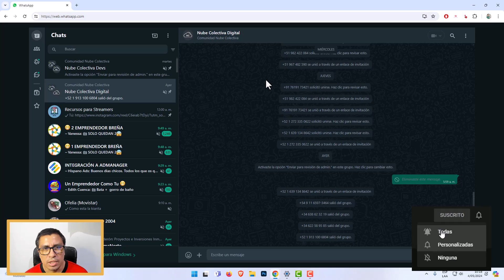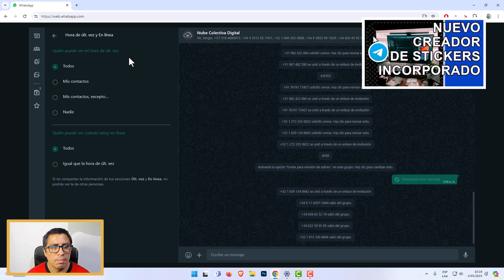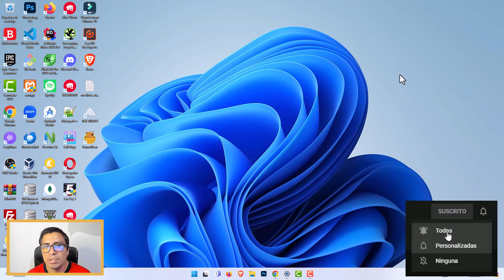COMO OCULTAR "EN LÍNEA" EN WHATSAPP WEB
👉 En este video te enseño a Como Ocultar "en Línea" en WhatsApp Web, entre otros detalles.